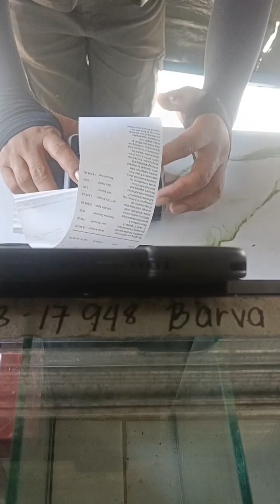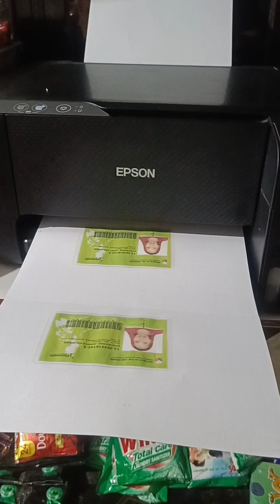tuloy parin ang paggawa ng bagong tindahan delivery ng cigarette smoking ngayon#minivlog